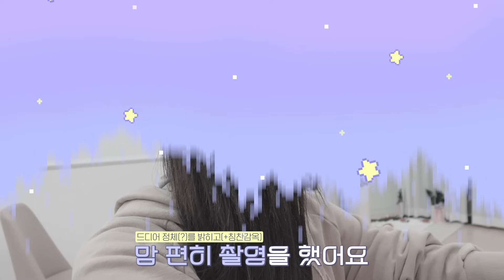얼태기 탈출을 위한 관리의 날💅🏼✨ 요즘 받는 피부과 시술?!🔥 | 목주름필러, 붙임머리, 타투, 속눈썹연장, 네일아트, 티타늄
💡이 영상은 노출 의무가 없는 무상제공제품이 포함되어 있습니다.
💡영상 노출 의무 없이, ‘나나헤어&붙임머리' 시술과 ‘목주름필러, 티타늄’ 시술을 무상 제공받았습니다.
💡 본 영상은 시술을 권장하는 영상이 절대 아님을 말씀드립니다. 의료법상 병원 정보는 공개 불가합니다.

📧 비즈니스 협업은 오직 해당 메일로만 진행합니다.

✱ 채널 멤버십에 가입하여 혜택을 누려보세요! (멤버십 수익금은 전액 기부됩니다.)

💇‍♀️붙임머리
- 나나헤어&붙임머리

💅네일아트
- 소연네일

📘 직접 구매한 제품
📗 영상 노출 의무 없이, 제품무상제공

DAY1

📗 제품무상제공(노출 의무X)
Fusidyne
더마 트러블 징크 카밍 선크림
50ml / 26,000

📘 직접 구매
espoir
프로 테일러 비벨벳 커버 쿠션 뉴클래스
페탈 / 38,000

📘 직접 구매
the SAEM
커버 퍼펙션 올프루프 팁 컨실러
1.0 클리어베이지 / 12,000

📘 직접 구매
espoir
더브로우 밸런스 펜슬
3호 소프트브라운 / 16,000

📘 직접 구매
AMUSE
립 앤 치크 헬시 밤
05 무화과 밤 / 17,000

📘 직접 구매
rom&nd
베러 댄 컨투어
02 그레이 쿨 / 24,000

📘 직접 구매
ABOUT_TONE.
블러 파우더 팩트
01 페어 / 12,000

nobev
언더 아이 마스터
04 살몬베이지 / 17,000

📘 직접 구매
EQUMAL
라이브 브로우 마이크로 펜슬
M03 코지 올리브 / 13,000

📘 직접 구매
ARITAUM
모노 아이즈
허니스파클 / 7,000

📘 직접 구매
dasique
무드 섀도우 팔레트
03 스프링 코랄 / 39,000

espoir
더슬릭 립스틱 크림매트
포지 / 26,000

ETUDE
픽싱틴트
11호 로즈블렌딩 / 12,000

📘 직접 구매
FENTY BEAUTY
킬라와트 프리스타일 하이라이터 듀오
라이트닝 더스트&파이어 크리스탈 / 55,000

DEAR DAHLIA
드림 래쉬 컬러
16,000

📘 직접 구매
kingdom
컬 마스카라
클리어 블랙 / 1,760엔

📘 직접 구매
stila
스테이 올 데이 워터프루프 아이라이너
다크 브라운 / 28,000

dyson
에어랩 멀티 스타일러 컴플리트 롱
오닉스 골드 / 749,000

DAY2

📘 직접 구매
GUCCI
쿠션 드 보떼
03 / 108,000

📘 직접 구매
EQUMAL

WAKEMAKE
디파이닝 커버 컨실러
15 라이트 / 14,000

📘 직접 구매
ABOUT_TONE.
블러 파우더 팩트
01 페어 / 12,000

📘 직접 구매
URBAN DECAY
하이드로매니악 글로우 블러쉬
옵세스 / 29,000

📘 직접 구매
WAKEMAKE
워터 블러링 픽싱 틴트
13 피그올로지 / 16,000

📘 직접 구매
MAREN
마스카라 에센스
듀얼 MB / 속눈썹 샵에서 구매

✱mask
📘 직접 구매
andar
서스테이너블 올인원 마스크
위트아이보리 xs / 31,600

✱ Credits
Director / AE : Anda
Film Editor : Moony (@ddi_rong)